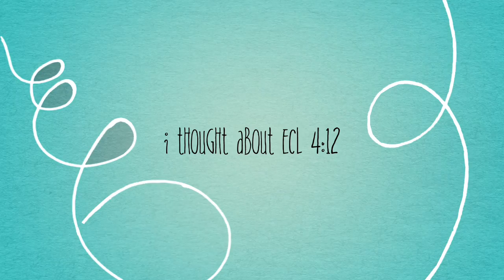Wedding Day |recap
Ceremony at the Kingdom Hall of Jehovah Witness